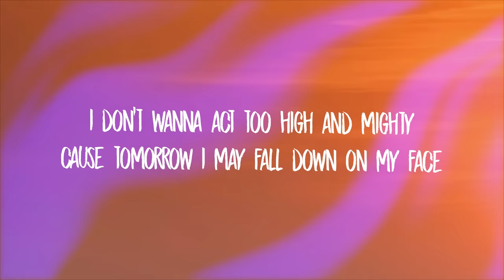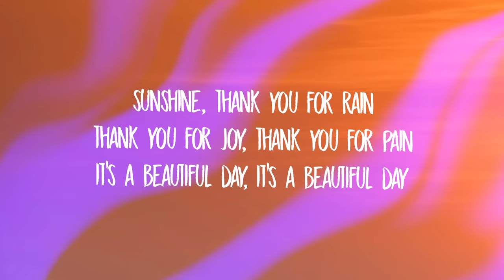TRINIX x Rushawn - It’s A Beautiful Day (Lyrics) | lord i thank you for sunshine thank you for rain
TRINIX x Rushawn - It’s A Beautiful Day (Lyrics) | lord i thank you for sunshine thank you for rain - (Original song by Jermaine Edwards)

Stream TRINIX x Rushawn - It’s A Beautiful Day (Lyrics) | lord i thank you for sunshine thank you for rain

►Original song by Jermaine Edwards

i woke up and
cause tomorrow
we've got one life so let's
so yeah thou i walk through the valley
of the shadows of death
its for me to get wiser
but you living day by day
you can't have faith and don't want to work
it may not be the way
i want it to be but i thank you for every situation
good and bad friends